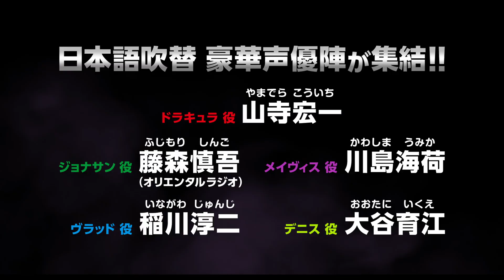2月20日公開 『モンスター・ホテル2』 予告編②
全米初登場No.1! 200億円を超える大ヒット！『モンスター・ホテル』待望の最新作！

一緒に笑えて、ほろっと泣ける。モンスターと人間のファミリーエンターテイメント。

【あらすじ】
モンスターたちの社交の場・モンスターホテルで出会ったドラキュラの娘・メイヴィスと人間のジョナサンがついに結婚！二人の息子・デニスも誕生しドラキュラは大喜び。なんとしてもデニスを一人前のモンスターに育てたいドラキュラは、いつもの仲間と一緒に孫育てに奮闘中。そして迎えたデニス５歳の誕生日。メイヴィスが招待したドラキュラの父・ヴラッドは人間が大嫌いな古いタイプのモンスターだったので、さぁ大変。デニスの誕生日はモンスターの家族と人間の家族を巻き込んでの大騒動に！

『モンスター・ホテル２』　2月20日劇場公開
3月23日ブルーレイ&DVD発売 / デジタル先行配信